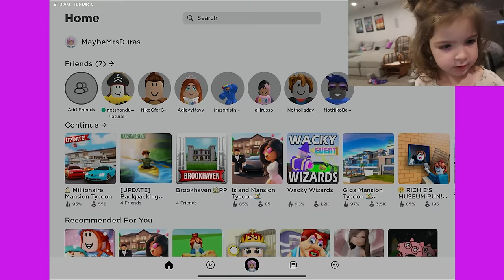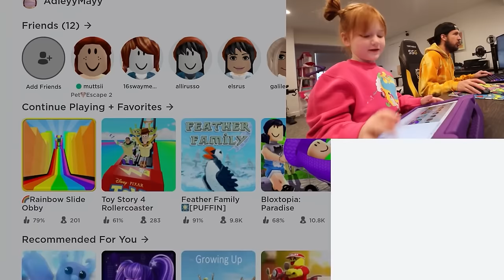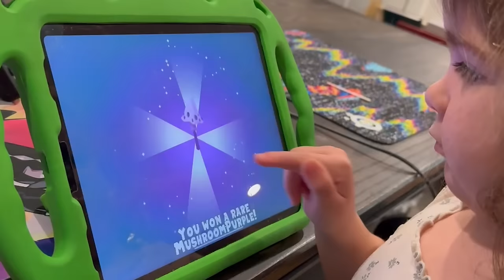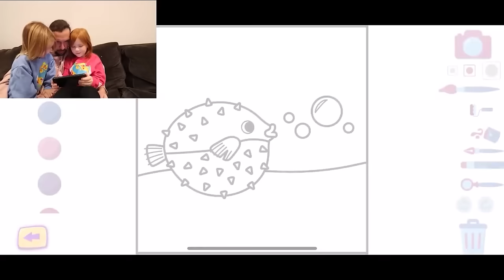CAMPiNG with a NiKO BEAR and NAVEY!! Playing fun Roblox Games & Baby Adley best crazy moments Movie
NAVEY CHOOSES THE GAME CHALLENGE 🫣

HEY EVERYBODY!! Welcome boys and girls, ladies and gentlemen to another EXCITING and fun episode of G for Gaming! It's that time of year again so Adley was at school but instead we had our favorite Navey playing with us today! This was Navey's extra special episode where she got to pick everything that we did! Dad and Niko just got to follow whatever game Navey chose! Today we jumped on some more of our favorite Roblox obbies and mini games! First we played some more Roblox Brookhaven RP, one of our favorite games in all of Roblox! We even popped up a funny moment from when Adley played Brookhaven on A for Adley! Navey was driving a car around Brookhaven and Shaun and Niko were trying to stop her but she was such a crazy baby that we couldn't get her! She was driving around in a police officer car and Dad was a cop on a skateboard trying to catch her! But Niko finally caught her and then it was time for our next game! Roblox Camping roleplay! We all followed Dad and he got us the camper so we could drive to the mountains and go camping but Niko got in the driver's seat and made the whole car fly! Navey was trying but she couldn't get in the flying camper van! HAHA! Niko was being a COOL baby and apparently that makes cars fly! Finally we got a new camper that wasn't flying and drove into the mountains to find a place to camp. Our van got stuck in the mud and then Navey jumped out of the car so we all got out and looked for a our camping spot on foot! We found the perfect spot to set up our tents! Playing camping reminded Shaun of when we played camping with Adley on Roblox so we popped up Roblox Camping with Adley!! Then we jumped into our next game which was Natural Disaster Survival Roblox! Navey had so much fun playing this one even when she was jumping out of safety into the danger zone! But this reminded us of another A for Adley video! So we popped up the Family Survivor on Roblox video for the best and funniest moments! Then Navey switched to a funny obby game where we had to try and escape from a pink Roblox jail! So we popped up our favorite Roblox Obby video with Adley! We had so many fun moments in all of the Roblox obbys with Niko, Navey and Dad! Another G for Gaming for the books! We'll catch you all next time when we are back with another brand new episode for you all! Bye!! PSSSHHHHHHHH

watch the latest A for Adley video: REAL LiFE or ROBLOX with RAiNBOW GHOSTS!! Adley, Niko, & Navey play our favorite games iRL or iPAD